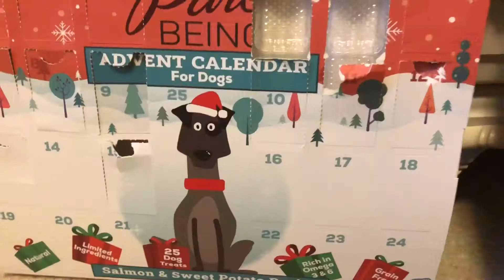Vlogmas Day 16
Advent calendars, and Christmas pj shopping!